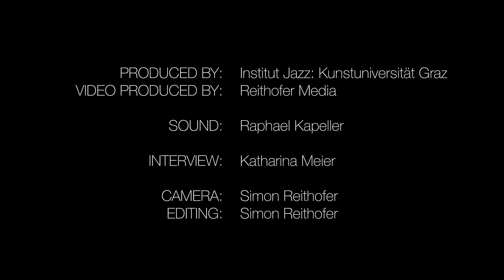Come to Graz, that´s the place to study Jazz! - Julian ARGÜELLES (Saxophone)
Universität für Musik und darstellende Kunst Graz, Institut Jazz
Moserhofgasse 39-41, 8010 Graz

PRODUCED BY:                    Institut Jazz: Kunstuniversität Graz
VIDEO PRODUCED BY:       Reithofer Media
SOUND:                                 Raphael KAPELLER
INTERVIEW:                          Katharina MEIER
MAKEUP:                              Hannah WASSERFALLER
CAMERA:                              Simon REITHOFER
EDITING:                               Simon REITHOFER